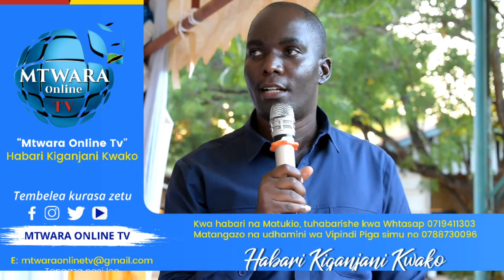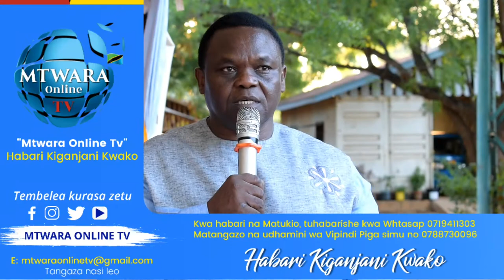MILIONI 400 KUJENGA KITUO CHA AFYA CHA ZAHANATI YA NDANDA NDOGO MTWARA /KYOBYA /GAGUTI /HARAMBEE